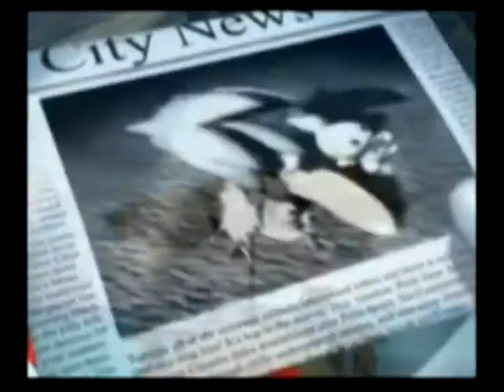team rose intro